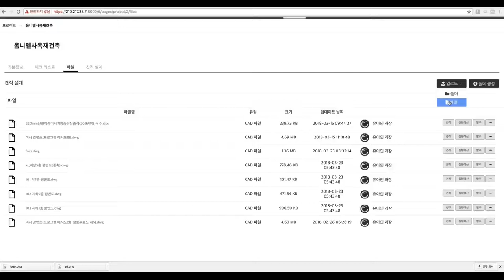Window Craft Curtain Wall analysis process (Manual/Auto)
Step1. Upload CAD files
Step2. Select work area
Step3. Able to design and modeling manually
Step4. Able to run auto analysis process for BIM estimation